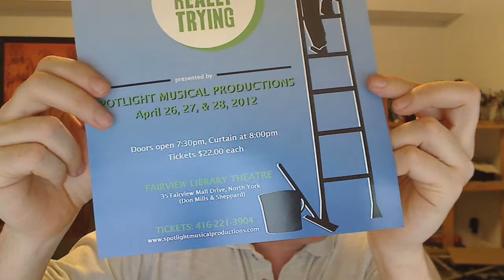State of Serenity 2012/03/03 - My schedule + 30 seconds of cuteness!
An explanation of why I haven't made videos lately, plus 30 seconds of cuteness for those who actually stick around until the end. :)